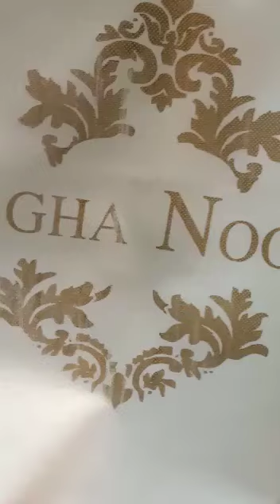Agha Noor Luxury Collection'21 || S102359 || Video Review || Eastern Fashion Zone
*BRAND * = AGHA NOOR  LUXURY COLLECTION 2021*

 *DESIGN* =  S102359

3PC SUIT*

Hit Designs Available With Agha Noor Original Packing Gift Bag & Packing Box.

*FABRIC =* PURE ORGANZA & RAW SILK .

*FRONT* = PURE ORGANZA DOUBLE HEAD EMBROIDERY STYLE WITH ADDA WORK LOCK PIN PEARLS , STONES & SEQUENCE EMBROIDERY NECKLINE.  HEAVILY  EMBROIDERY OF SEQUENCE, RESHAM & THREAD. TOTAL EMBROIDERY WITH ORIGINAL STITCHES , DESIGN & MULTICOLOR EMBROIDERY.

*SLEEVES* =  Beautiful Sequence, Resham & Thread Embroidery  Sleeves On Organza.

*BACK* = Pure Organza Back With Sequence,Resham & Thread Embroidery.

*DUPPATA*= Ready To Wear *4* Side Designed Pure Organza Floral Embroidery  Duppata With Beautiful Flowers Of Resham & Thread Embroidery For Duppata. Two Side Borders.

*TROUSERS* = Dyed Rawsilk Trousers.

Retail Price:
RS 9900/- PKR Unstitched
RS 13400/- PKR Stitched

Payment Methods:
Cash On Delivery.
Bank Transfer
Jazz Cash
Easy Paisa

International Payment Methods:
Ria Money Transfer
Western Union

Special Discounted wholesale prices will be offer to Resellers, Boutiques and Retail Shops.
Super Wholesale Prices on bulk orders.

All Original Brands and their 👑 King Copies Available.

Professional Stitching Options
Bulk Stitching Oprions On Wholesale and International Deals